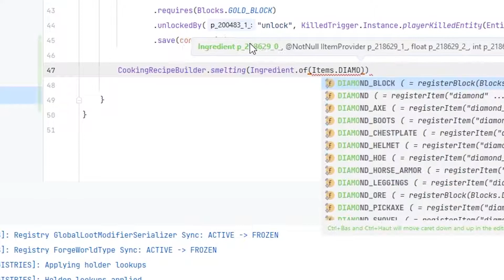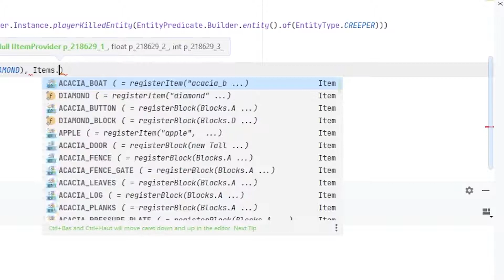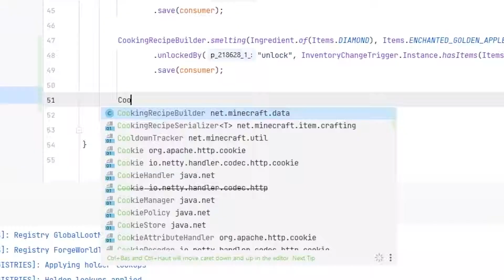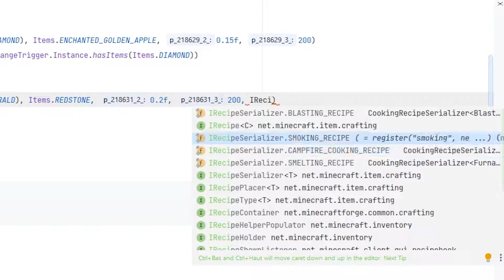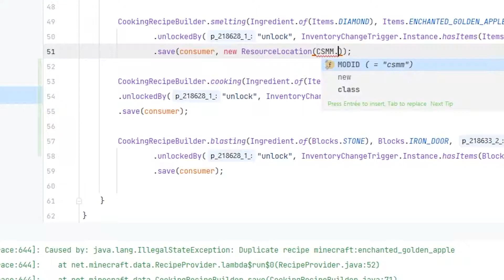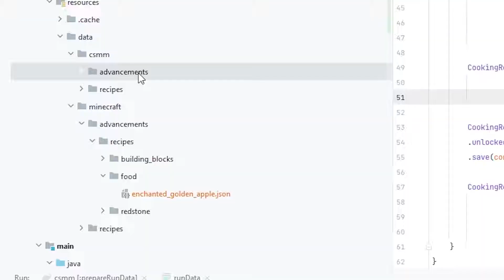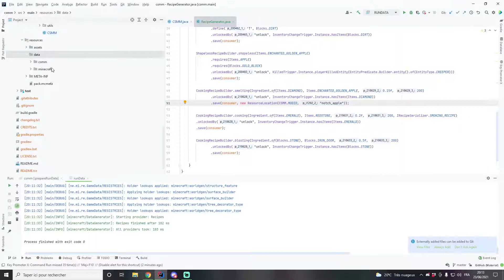AJOUTER DES RECETTES POUR LE FOUR/SMOKER/BLAST FURNACE (FORGE 1.16.5)